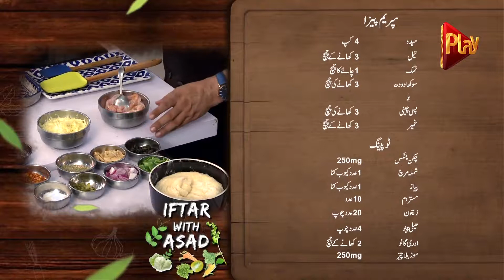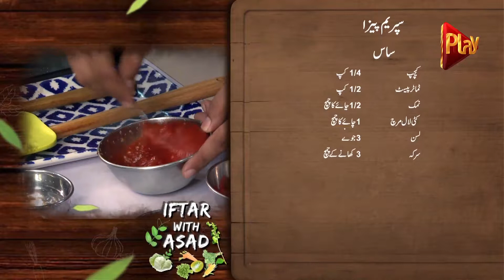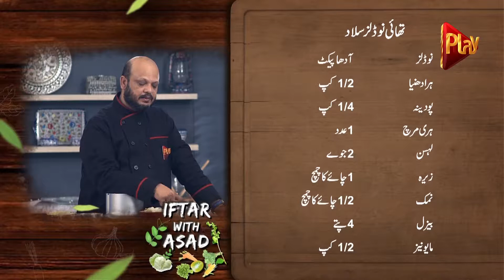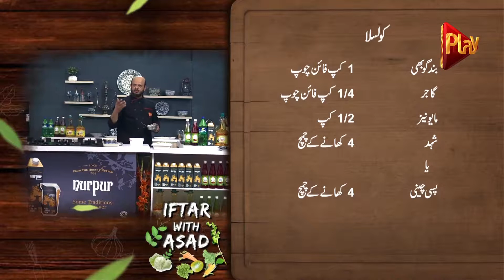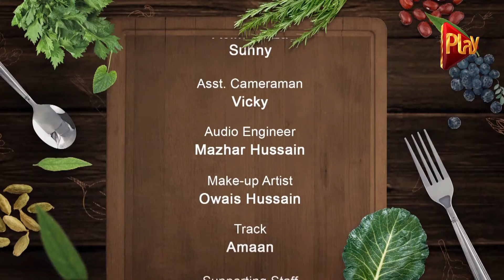Pizza - Iftar With Asad - Episode 16 | Ramzan 2018 | Cooking Show | Play Tv